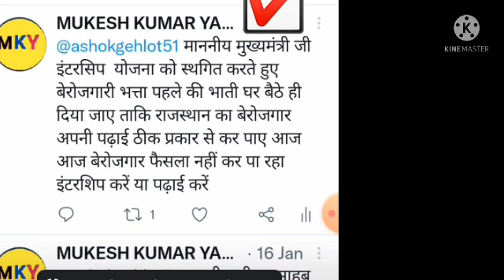इंटरसिप स्थगित हो भत्ता सभी को / berojgari Bhatta latest news / berojgari Bhatta intership/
rajasthanberojgaribhatta2022
mukesh3m